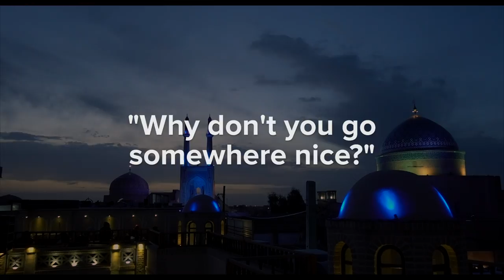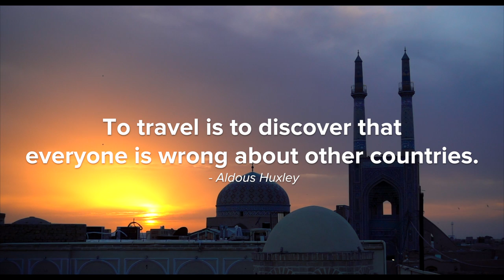Best of traveling Iran, Inside Iran (Trailer)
I traveled through Iran independently for 4 weeks together with my friend David and came back with incredible memories and experiences - this is the best of & trailer of my new video series called „Inside Iran“.

▸ Cam2: Sony NEX 5
▸ Cam3: GoPro
▸ Drone: Phantom 3 Pro
▸ Drone Backpack: Manfrotto D1
▸ Amazon Tripod

For a few years traveling to Iran has been a dream of mine - this year I finally pulled the trigger and asked my friend David to join me on a trip to the middle east to a country which doesn’t have the best reputation internationally…but we wanted to see it for ourselves after hearing many good things from friends who have visited before.

The trip to and through Iran ended up being one of my most memorable experiences ever - first and foremost because of the friendly locals and their hospitality but also due to the impressive sights and landscape we got to see. With this video and the following series I want to create a better understanding of the country and it’s people without focussing on politics or religion.

This video is the trailer for „Inside Iran“ - a documentary series introducing you to popular and unknown sights / things to do in Iran as well as the Persian cuisine and the super friendly locals we met on our trip from Tehran to Isfahan, Shiraz and Yazd.